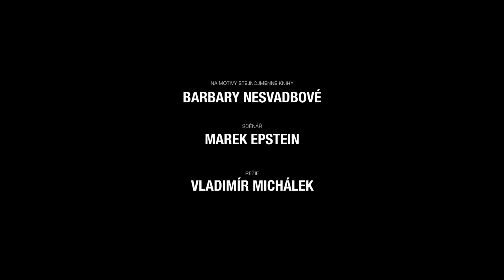Pohádkář CZ - oficiální český HD trailer (2014)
| v kinech od 6. listopadu 2014 (Falcon) | Drama / Romantický | Česko

Příběh muže mezi dvěma ženami, příběh o vášni, touze, podvodu a lži a věčném odpouštění vznikl podle knihy populární spisovatelky Barbary Nesvadbové. Má podobu takřka detektivního příběhu. Kapitán Rott pátrá po totožnosti těla nalezeného v řece. Díky tomu se dostává doprostřed příběhu muže, který si prostřednictvím lži budoval vlastní svět a díky tomu dokázal žít dva odlišné životy.

Režie: Vladimír Michálek
Předloha: Barbara Nesvadbová (kniha)
Hrají: Jiří Macháček, Aňa Geislerová, Eva Herzigová, Anna Linhartová, Jiří Dvořák, Mariana Kroftová, Matěj Hádek, Gabriela Míčová, Lubomír Tichý, Alena Mudrová